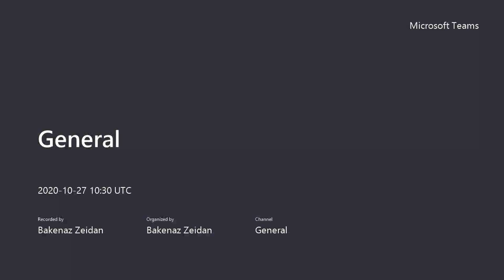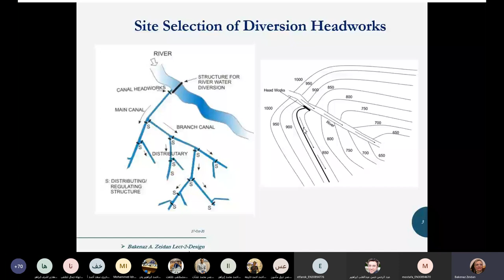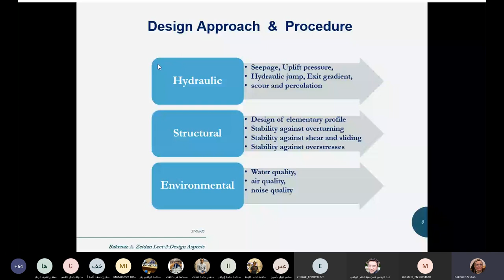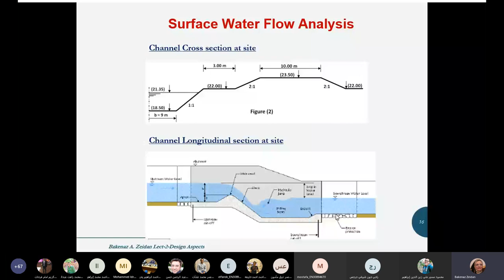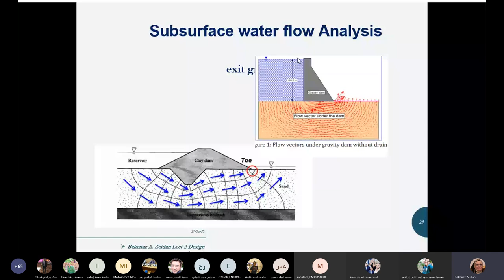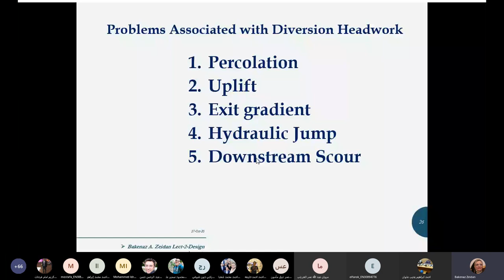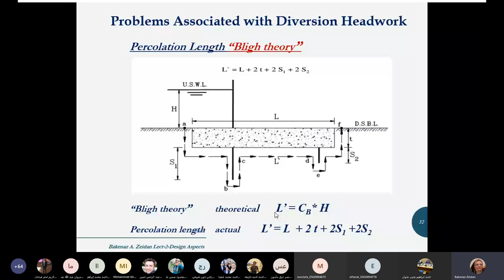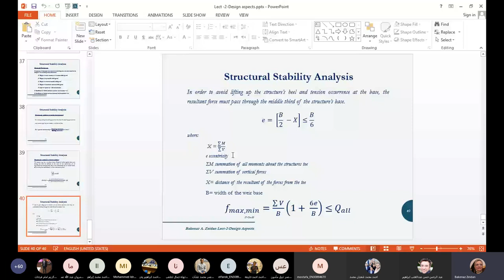محاضره تصميم اعمال الرى 2